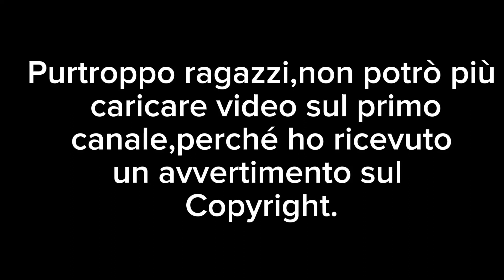🚨 Iscrivetevi sul mio secondo canale